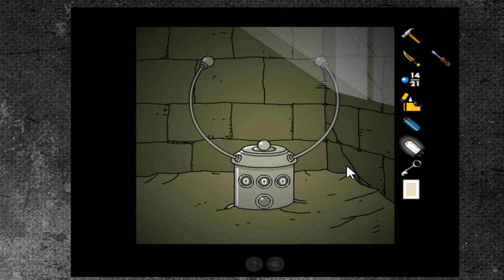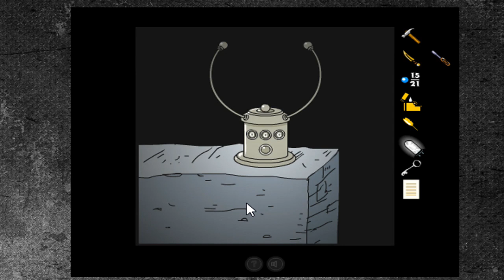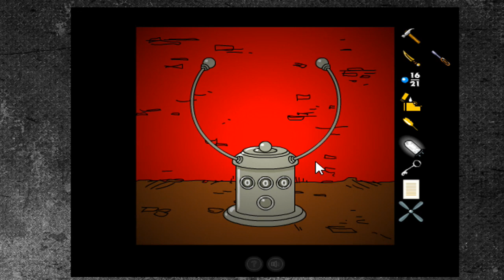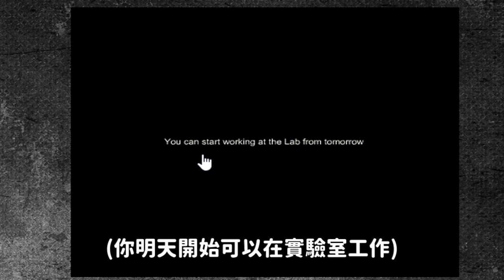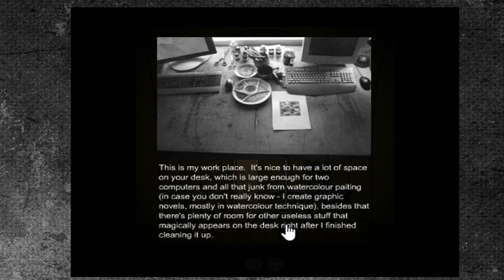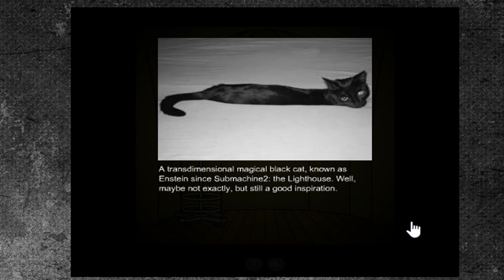【Submachine】: 4 作者在實驗室中公開了他的祕密 | The Lab(下)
【Minecraft】✨弓長村✨

歡迎幫弓長的影片上字幕，弓長會很感謝你的~

*If any producer or video has an issue with any of the uploads please get in contact  with me and I will delete it immediately .